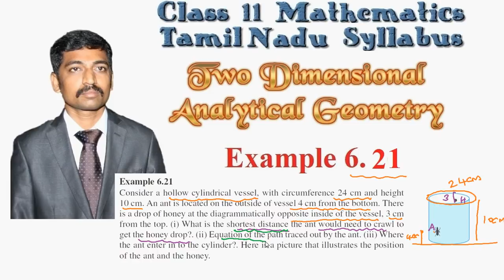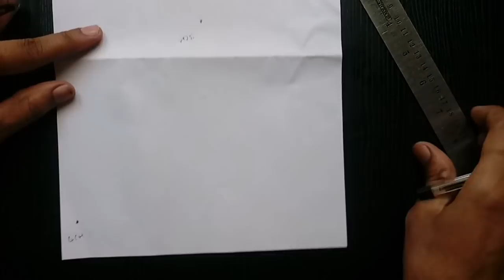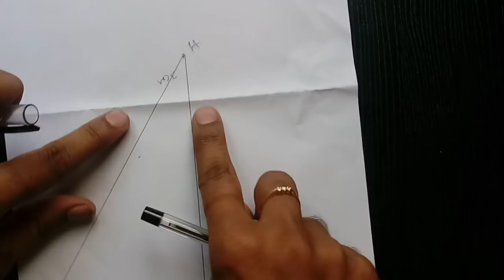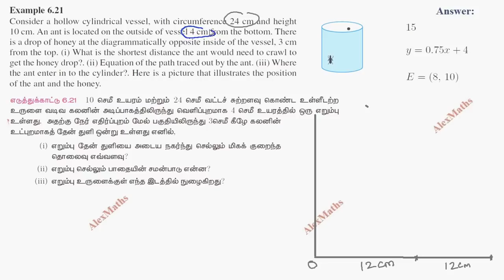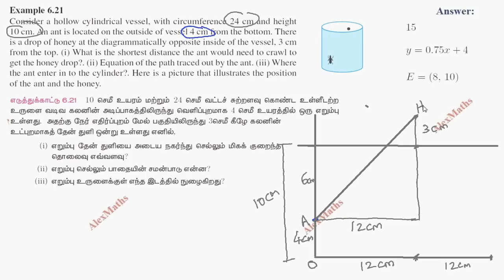TN 11th Maths Example 6.21 Two dimensional Analytical Geometry AlexMaths Ant and the Honey Problem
11th Maths Analytical Geometry    Example 6.21